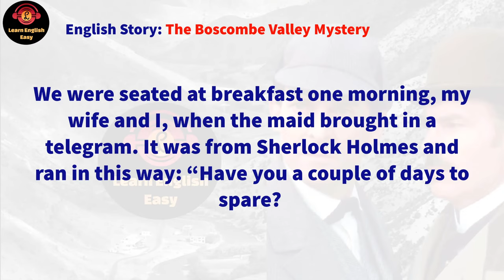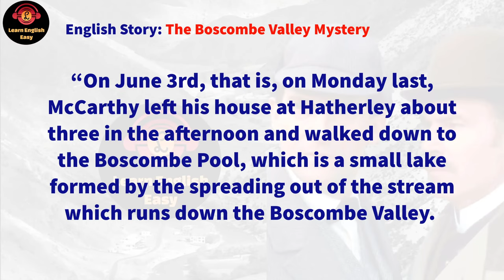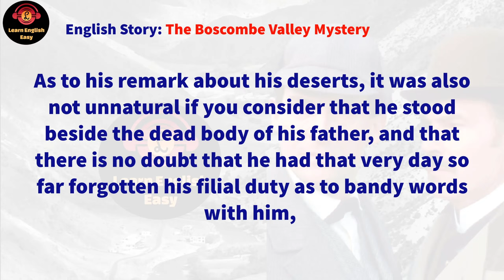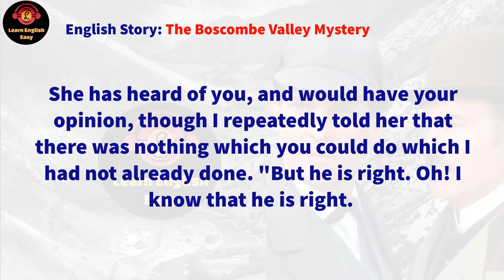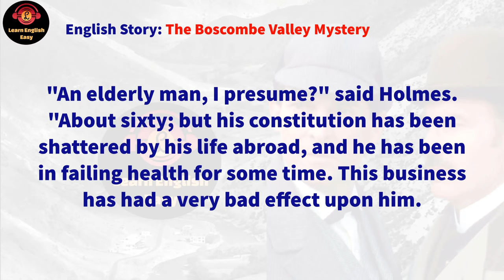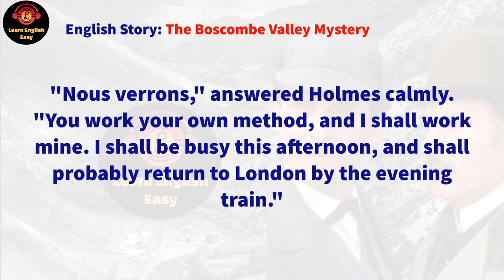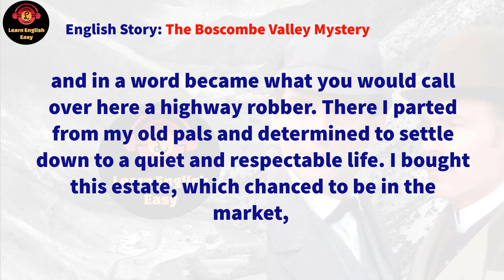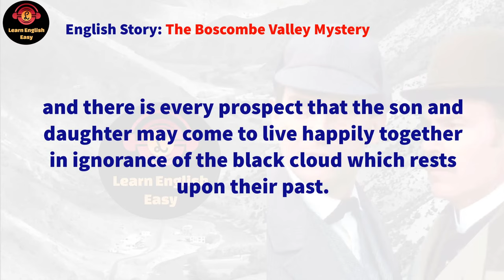Learn English through story ★ Level 1: Sherlock Holmes The Boscombe Valley Mystery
The Boscombe Valley Mystery Arthur Conan Doyle

🔰 The Boscombe Valley Mystery story. Lestrade summons Holmes to a community in Herefordshire, where a local landowner has been murdered outdoors. The deceased's estranged son is strongly implicated. Holmes quickly determines that a mysterious third man may be responsible for the crime, unravelling a thread involving a secret criminal past, thwarted love, and blackmail.

Timestamps to follow chapters:
00:00 Intro
00:05 Start story
37:15 End story